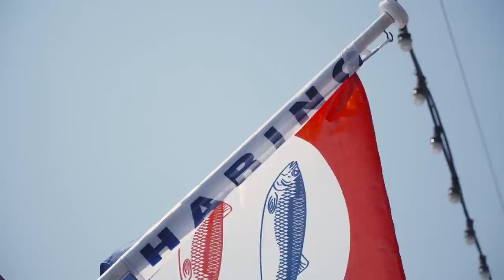IF IT AIN'T DUTCH IT AIN'T MUCH • DOUTZEN DIARIES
Join me while I show Derek Blasberg (friend & Head of Fashion and Beauty for YouTube) around my hometown Amsterdam. Catch us take in all the famous clichés, from the Red Light District to the Rijksmuseum, and of course, we go on a boat. I will have some serious Dutch treats in store for Derek (raw fish and waste meat anyone?) and watch out for a very special fashion shoot. It’s not just traditions though, as we finish our trip at one of Amsterdam’s best dance festivals.